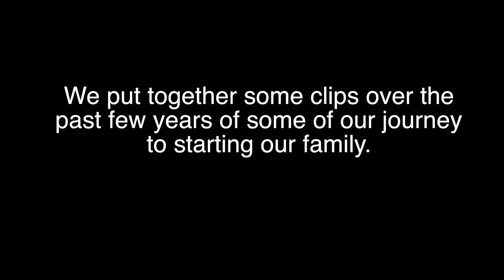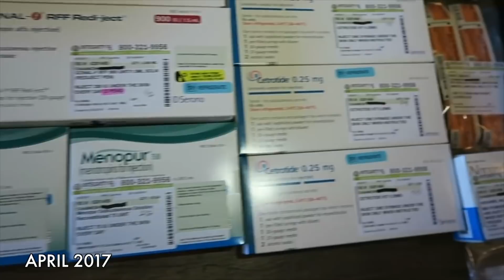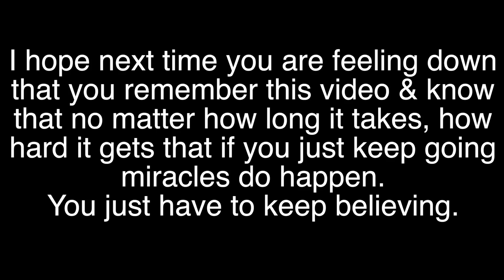LOOKING BACK ON OUR STRUGGLE TO GET PREGNANT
Love, Channon Rose, Travis, Snow, and Bandit!

Travis's Instagram: @Questionyourfood
Travis's Twitter: @QuestionUrFood